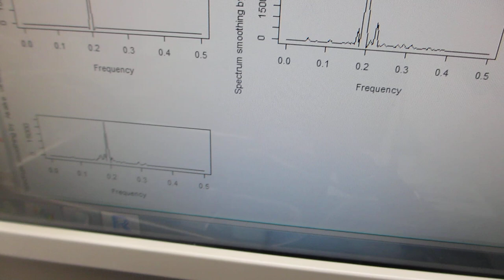超音波発振（スイープ発振、パルス発振）システム